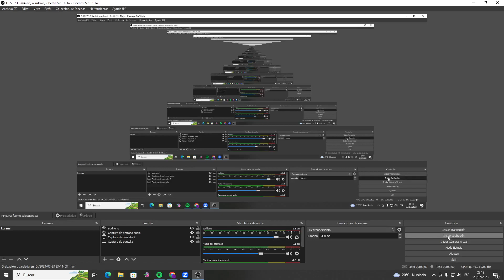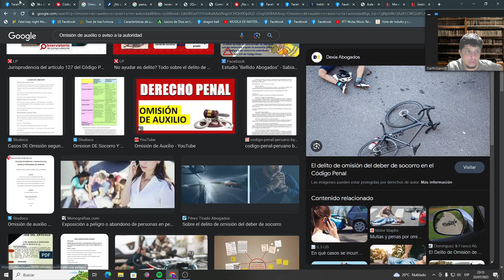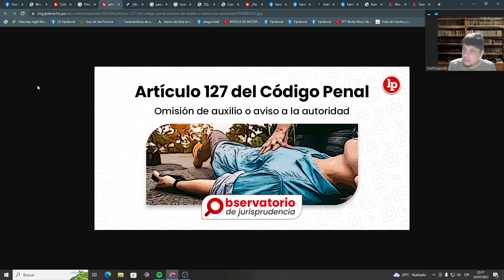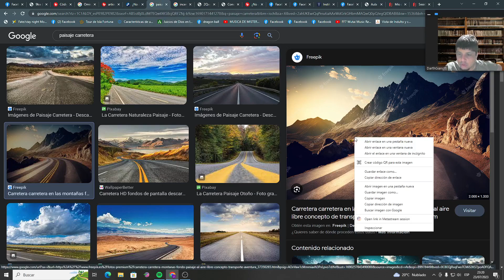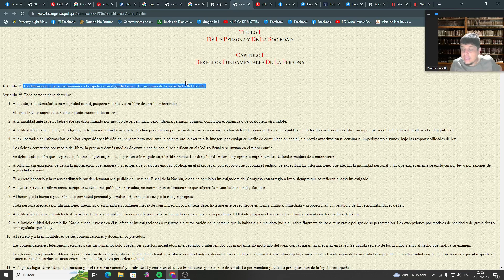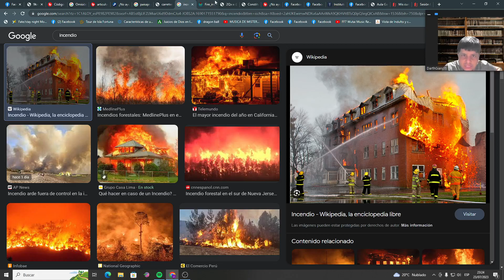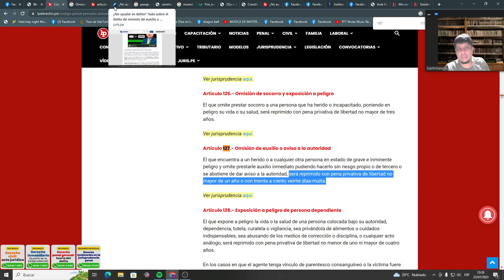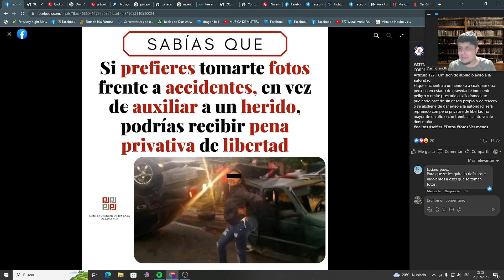Hablemos del delito de la Omisión de auxilio o aviso a la autoridad (art. 127 Código Penal)